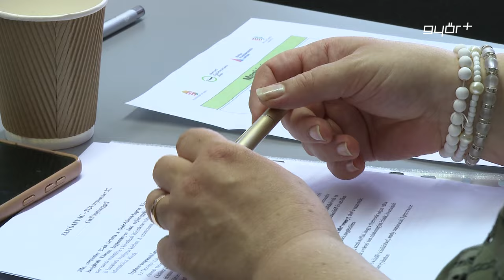Őszi civil programok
Őszi sajtóreggelit tartott a Győr-Moson-Sopron Vármegyei Civil Közösségi Szolgáltató Központ. A rendezvényen a győri, és a Győr környéki szervezetek mutatták be a következő időszakban várható rendezvényeiket. Szeptemberben és októberben a többi között tök-túrák, „libás” programok, kvíz estek és élményfestések várják az érdeklődőket.